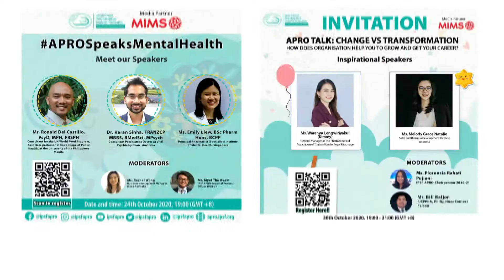IPSF APRO BRANDING 2020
[IPSF APRO Branding Video 4.0]

We are from the International Pharmaceutical Students’ Federation Asia Pacific Regional Office (IPSF APRO) with 21 countries, 33 member organisations and more than 70,000 members. As the leading international advocacy organisation representing pharmacy students and recent graduates, we are the PHARMACIST OF TOMORROW!

Hope you enjoy the video and viva la pharmacie!

Video concept: Ms. Anthea, Mr. Jimin and Mr. Sean
Designed by: Mr. Moises